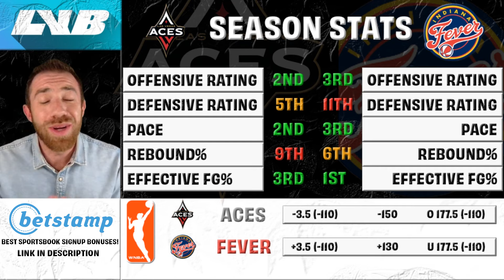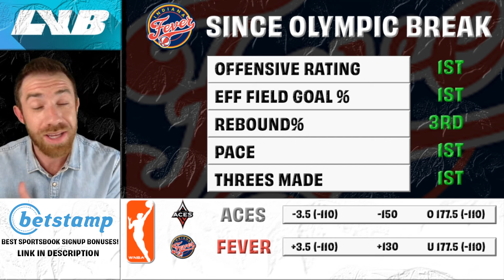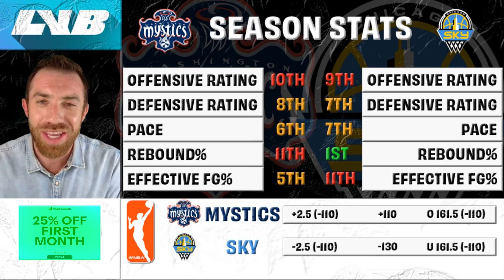WNBA Best Bets & Player Props | Picks & Projections | Wednesday September 11 | Land Your Bets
Another profitable night on Tuesday! We've got 3 more WNBA games on Wednesday and I'm bringing you my top 4 best bets for the day. Plus, full deep dives into 2 of the matchups - Let's get it 🫡

LYB YTD RECORD
WNBA Totals: 68-45, +19.3u
WNBA Player Props: 38-26, +8.64u
WNBA Sides/Totals: 30-14, +13.66u
WNBA Parlays: 0-5, -3u

PropsMadness.com